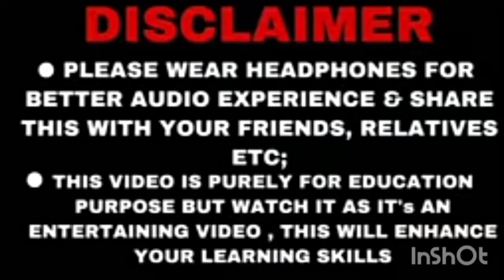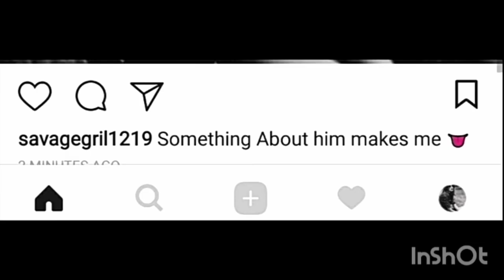Madhup Sharma (Year 1921) Murderer | Short Summary | Short Story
मुंबई-पुणे टैक्सी में यात्रा के दौरान सामान्य कार्य मुंबई-पुणे या पुणे-मुंबई के बीच टैक्सियाँ दौड़ना आम बात है। सवारियाँ पूरी होते ही टैक्सी ड्राइवर चल देगा। यात्रा में यदि कोई जान-पहचान का साथ में हो तो गप-शप चलती है। व्यस्त व्यक्ति इस समय में अपने तीन-चार दिन का कार्यक्रम बना लेता है। कुछ लोग बैठे-बैठे सोते हैं। पढ़ने के शौकीन किताब लेकर पढ़ते हैं। कहने का अर्थ यह है कि इस समय का हर आदमी सदुपयोग करना चाहता है।

पुणे-से मुंबई की एक यात्रा - टैक्सी ड्राइवर और सवारियों की बातचीत सर्दी का मौसम, समय शाम के लगभग सात बजे होगे, जैसे ही चार सवारियाँ पूरी हो गई, टैक्सी चल दी। चार-पाँच किलोमीटर चलने के बाद, शहर से दूर आ गए होंगे कि एक आदमी अचानक टैक्सी के सामने आ गया। ड्राइवर ने ब्रेक लगाया, लेकिन बचा नहीं पाया, वह दूर जा गिरा। टैक्सी पहले रुकती सी लगी, लेकिन फिर पूरी रफ्तार में आ गई। आगे बैठे मुसाफिर ने ड्राइवर को रोकने के लिए कहा। उसने अनसुना कर दिया। उसने फिर जोर देकर कहा, "उसे डाक्टरी सहायता की जरूरत होगी, तुम्हारी टैक्सी से दुर्घटना हुई है। वह इन्सान है किसी का पति, बेटा या भाई होगा।" ड्राइवर पर इसका कोई असर नहीं हुआ, न ही पीछे बैठे तीन मुसाफिरों ने उसे कुछ कहा। आगे वाले मुसाफिर ने काफी आगे आने के बाद भी कहा, 'वह तुम्हारी टैक्सी से घायल हुआ है, उसे अस्पताल ले जाना, तुम्हारा फर्ज है।' इस पर वह क्रोध से बोला, 'तुम्हें यहाँ उतारता हूँ, तुम जाओ।' उसने कहा, 'मुझे दुर्घटना स्थल पर ले चलो, मैं रुक जाऊँगा,' लेकिन इस पर शेष तीन यात्रियों को भी एतराज था कि उन्हें अपने कामों में देरी हो जाएगी। काफी आगे निकल आए हैं। आगे वाले मुसाफिर की आवाज दब गई।

ड्राइवर की मुंबई से पुणे की यात्रा: अगले दिन सुबह ड्राइवर ने मुंबई से पुणे की सवारियाँ लीं और चल पड़ा। दुर्घटना के स्थान पर उसे अपने ही गाँव के लोग खड़े दिखाई दिए, उसे रोका

It is common to run taxis between Mumbai-Pune or Pune-Mumbai. The taxi driver will leave as soon as the rides are completed. If there is a familiar person in the journey, then gossip goes on. A busy person makes his three-four day schedule at this time. Some people sit and sleep. Readers read books. That is to say, every person wants to make good use of this time.

A journey from Pune to Mumbai – the conversation between the taxi driver and the passengers will be around seven in the evening, the time will be around seven o'clock in the evening, as soon as the four rides are over, the taxi started. After walking four-five kilometers, you must have come away from the city that a man suddenly came in front of the taxi. The driver applied the brakes, but could not save, he fell away. The taxi started stopping at first, but then came at full speed. The passenger sitting in front asked the driver to stop. He ignored it. He then insisted, "He'll need medical help, your taxi has had an accident." He is a human being who will be someone's husband, son or brother. It had no effect on the driver, nor did the three passengers sitting in the back say anything to him. The passenger in front of him said, "He has been injured by your taxi, it is your duty to take him to the hospital." At this, he said angrily, 'I will bring you down here, you go.' He said, 'Take me to the accident site, I'll stop,' but the remaining three passengers also objected that they would be delayed in their work. They have come a long way. The voice of the passenger in front was suppressed.

Driver's journey from Mumbai to Pune: The next morning the driver took a ride from Mumbai to Pune and left. At the site of the accident, he saw people from his own village standing, stopped him and said, "Come down, we will deliver your rides." The driver went ahead and saw that the body of his own son was lying in a pool of blood. He wept bitterly and called himself a murderer. Now he remembered everything about the next passenger, but now he had nothing to regret except

Madhup Sharma (Year 1921)

murderer
The story expresses the increasing busyness and selfishness day by day in today's metropolitan life. This busyness and selfish nature has made man so insensitive that even the loss of someone's life does not matter to him. The taxi driver is taking passengers from Pune to Mumbai. On the way, a person gets involved with his taxi, but instead of stopping the taxi and seeing or picking it up, he goes ahead. Even after the rider sitting with him repeatedly says that he will need to be taken to the hospital, we should stop, he will be someone's son, brother or husband, he does not stop but makes fun of his talk. Even the three people sitting in the back do not want to stop, because this will not be able to do their work on time. On his way back, when he brings the rides again and sees his son lying dead in a pool of blood at the spot, he weeps bitterly and calls himself a murderer. He remembers the things of the ride sitting together again and again

short Summary
short story
scary story
Latest Story